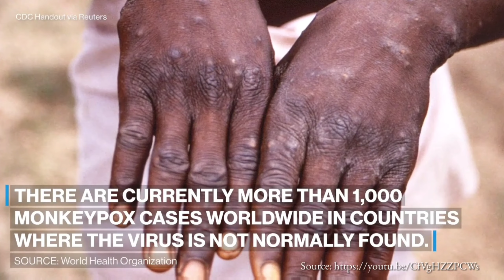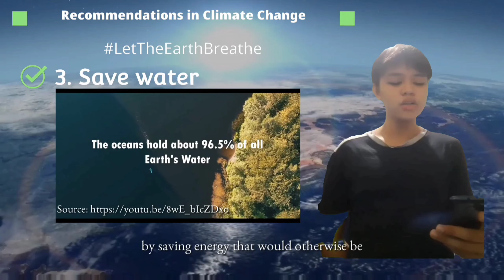LetTheEarthBreathe🌍 | Group 3 | Comp Sci.